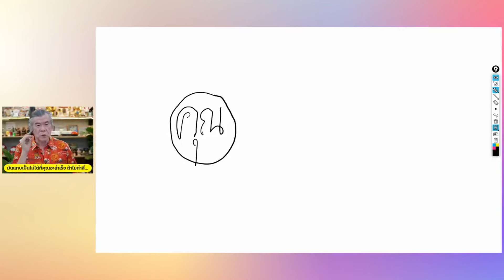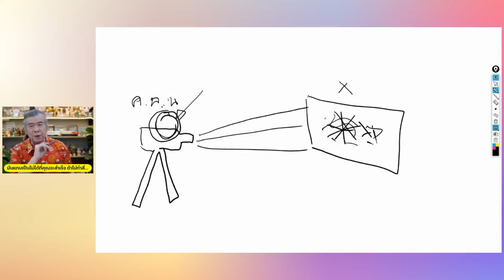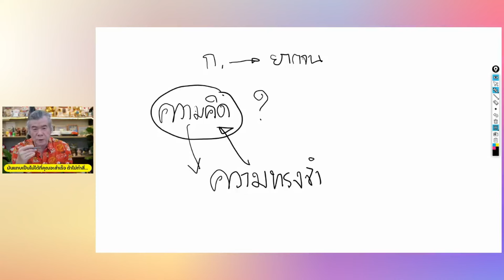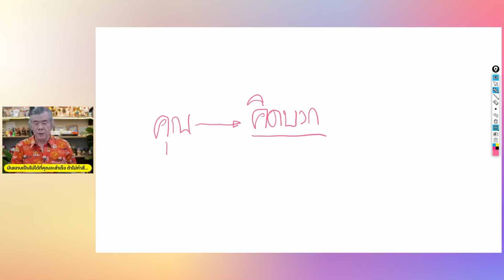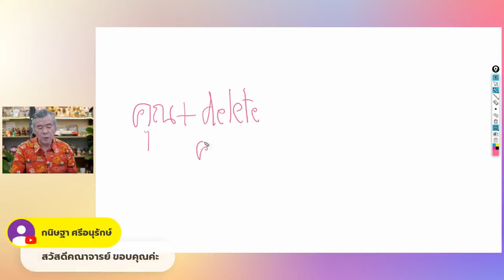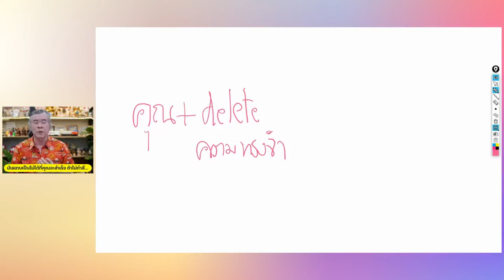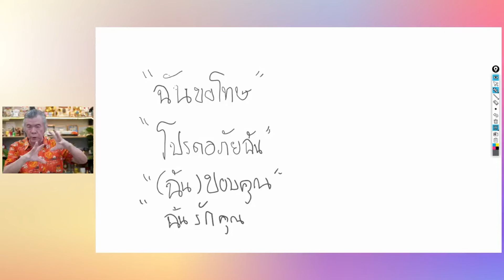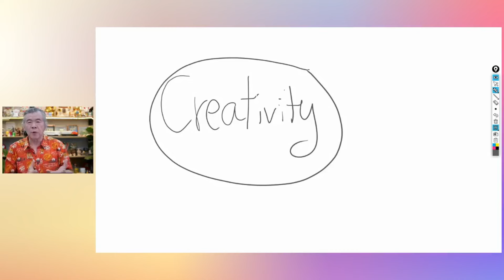มันแทบจะเป็นไปไม่ได้ ที่คุณจะสำเร็จ ถ้าไม่ทำสิ่งนี้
คุณเคยสงสัยไหมว่าทำไมบางคนถึงสามารถประสบความสำเร็จได้อย่างรวดเร็วและยิ่งใหญ่ ในขณะที่บางคนกลับล้มเหลวซ้ำแล้วซ้ำเล่า? วันนี้เรามีคำตอบ!

ในคลิปนี้ เราจะเปิดเผยความลับสำคัญที่ถ้าคุณไม่รู้ คุณจะไม่มีวันสำเร็จ! เตรียมตัวพบกับเทคนิคและเคล็ดลับที่ไม่เคยมีใครบอกคุณมาก่อน ที่จะเปลี่ยนชีวิตคุณให้ก้าวไปสู่ความสำเร็จที่ยิ่งใหญ่